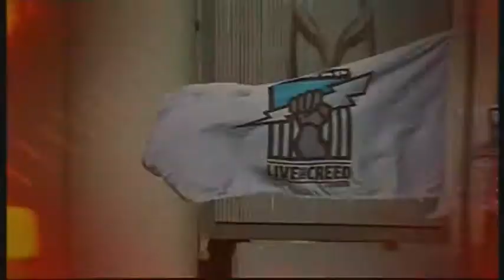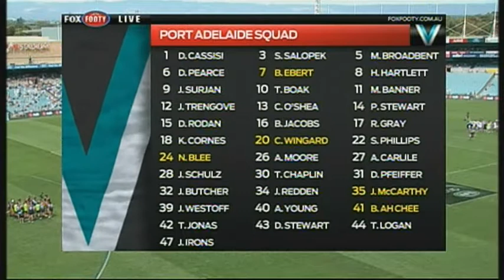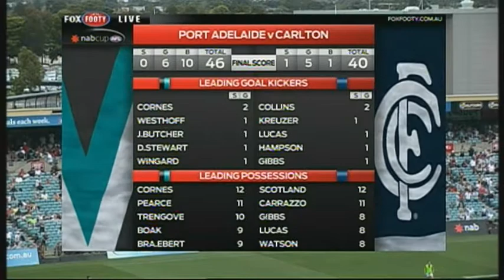2012 NAB R1 P6 M1 Port Adelaide v Carlton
Sunday 26 February 2012 AMMI Stadium Port Adelaide v Carlton
Pool 6 Match 1